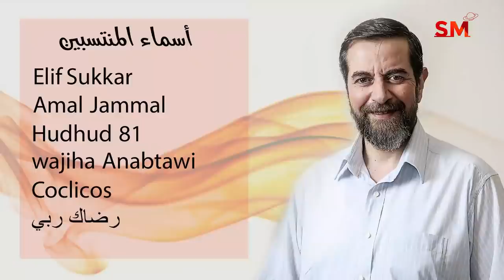توقعات الأبراج اليوم الأربعاء 13 تشرين الأول أكتوبر 2021 سعيد مناع